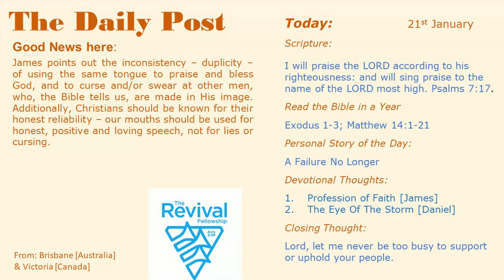Thoughts 210124 0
James points out the inconsistency – duplicity – of using the same tongue to praise and bless God, and to curse and/or swear at other men, who, the Bible tells us, are made in His image.  Additionally, Christians should be known for their honest reliability – our mouths should be used for honest, positive and loving speech, not for lies or cursing.